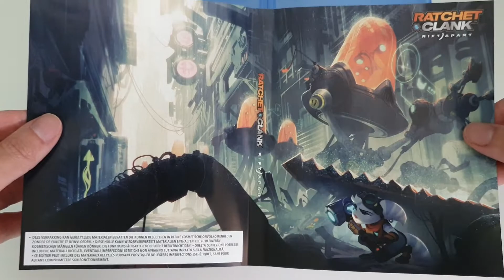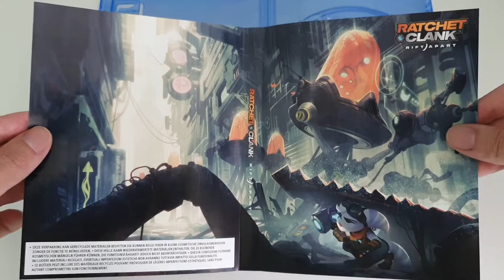Unboxing Ratchet and Clank Rift Apart Playstation 5 (PS5)!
Unboxing Ratchet and Clank PS5 physical version